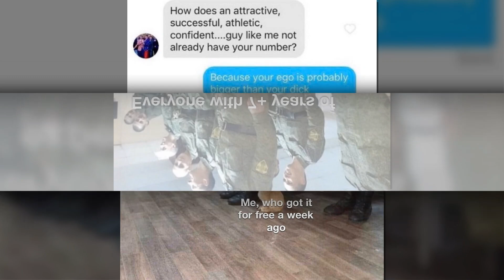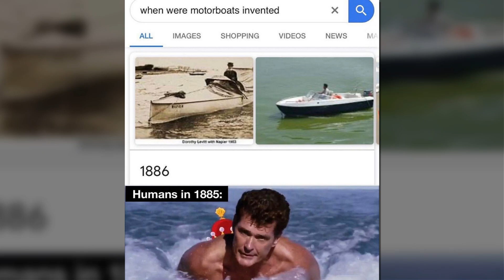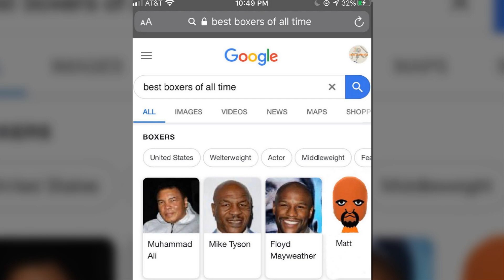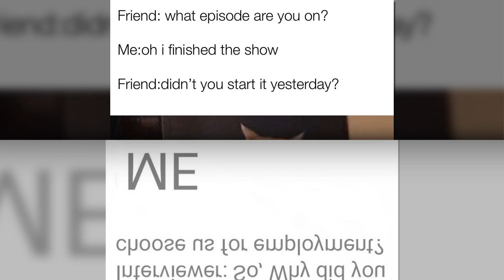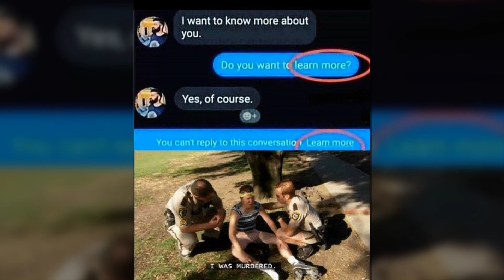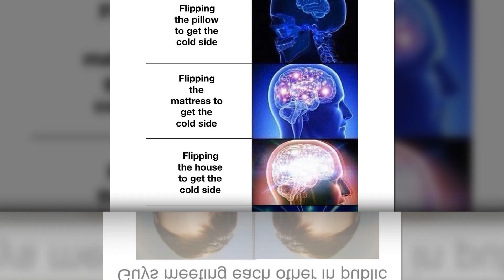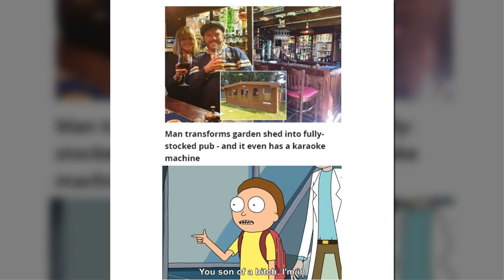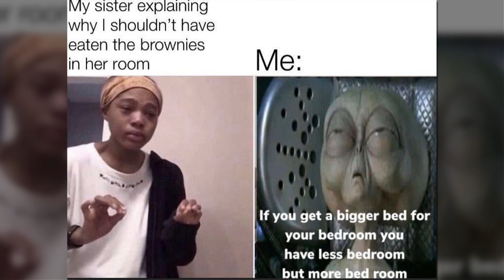Daily Fresh Memes 154